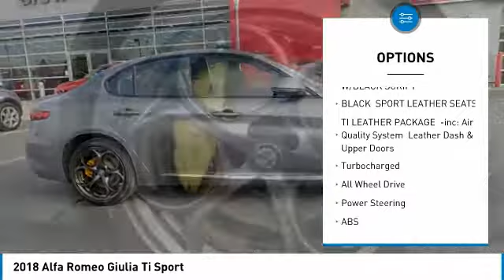2018 Alfa Romeo Giulia Easton Pennsylvania 1453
2018 Alfa Romeo Giulia Ti Sport

Looking for the right 4dr car? Today could be your lucky day. this 2018 Alfa Romeo Giulia could be yours.